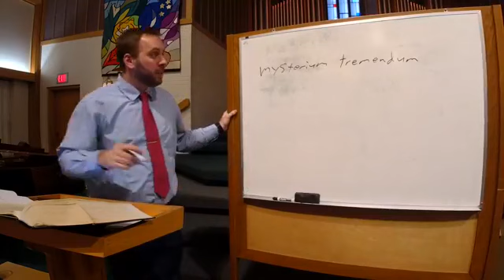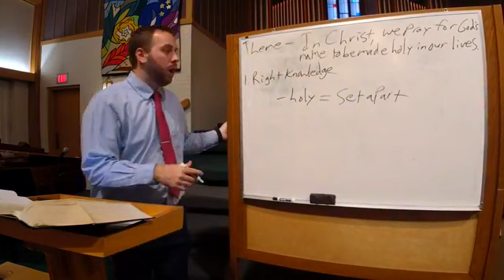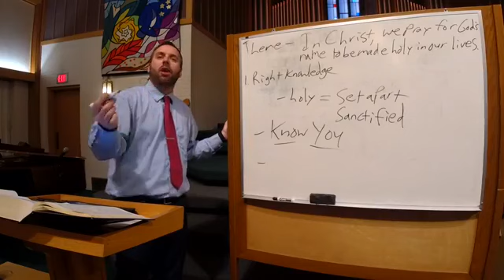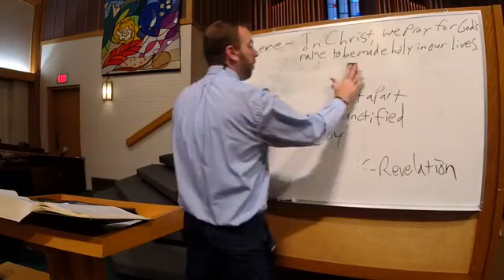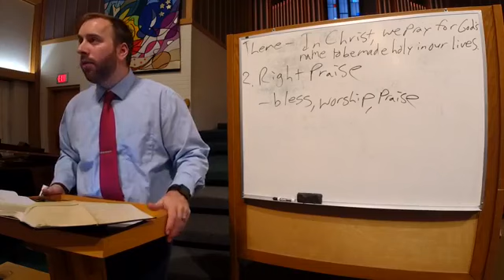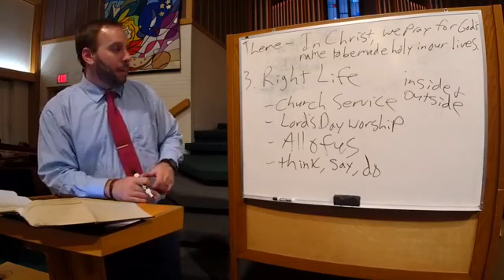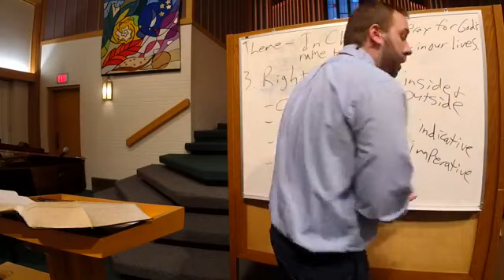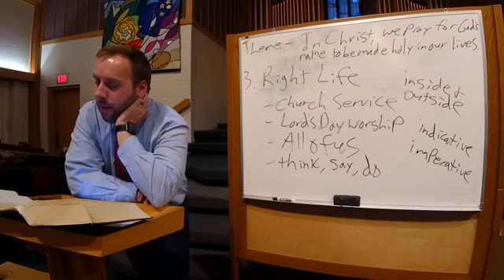9/20/20 p.m. Sermon: The Holy Name - Exodus 34:1-9 - Pastor Cary Gephart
Pastor Cary Gephart continues his sermon series through the Heidelberg Catechism. This sermon is on Lord's Day 47 and speaks of the holy name of God.
September 20th, Evening Worship
OT Scripture - Exodus 34:1-9
NT Scripture - Romans 11:33-36, Colossians 3:1-17
Text - LD 47

We live-stream our services every Sunday at 9:30 a.m. and 5:30 p.m. CST.